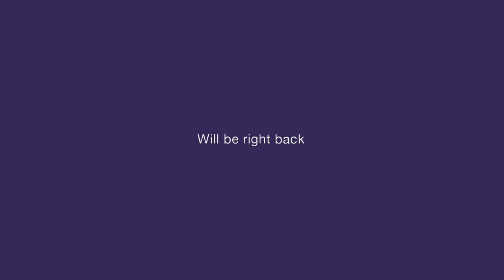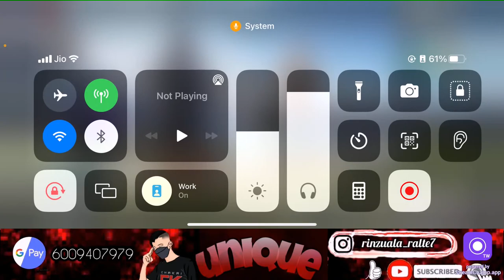Boombaam⚡️ | Road to 1.5k subs⚡️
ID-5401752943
IGN-CKメUniqüe
Name - R Lalrinzuala
Device - IPhone 11
Clan - Chakai Gaming